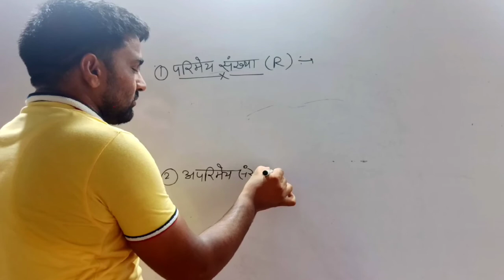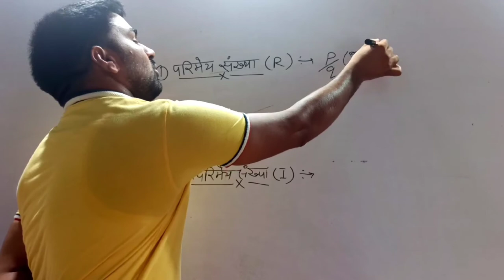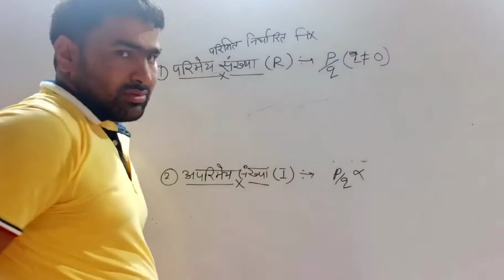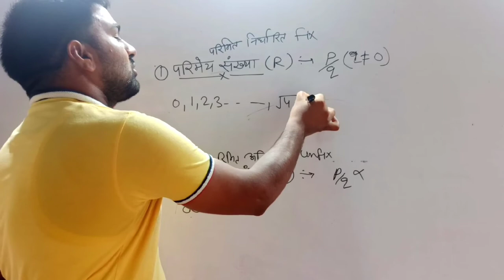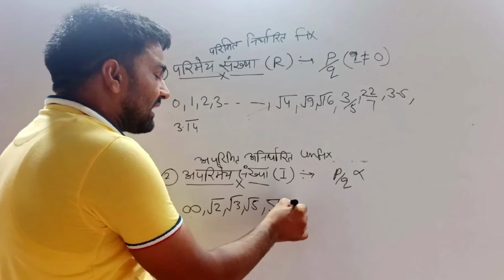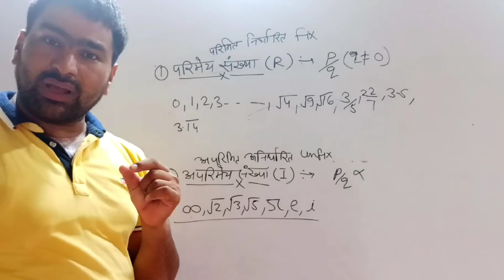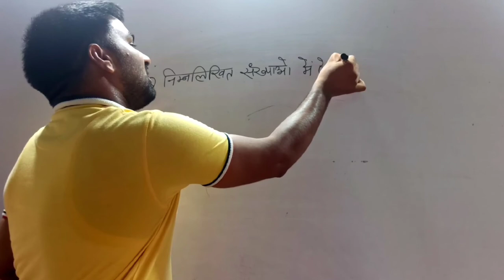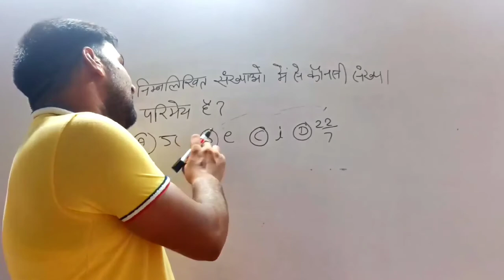परिमेय तथा अपरिमेय संख्या | Rational and Irrational Numbers | Maths Tricks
परिमेय तथा अपरिमेय संख्या | Rational and Irrational Numbers

examples of rational numbers, difference between rational and irrational numbers, rational and irrational numbers worksheet, rational or irrational calculator, how to classify rational and irrational numbers, rules for rational and irrational numbers, परिमेय संख्या, परिमेय संख्या Class 9, अपरिमेय संख्या सिद्ध करना, परिमेय संख्या Class 7, 2 और 2.5 के बीच एक अपरिमेय संख्या है, Analysis of numbers, number system questions, number system in hindi,number system pdf,types of number systems,number system examples,number system ppt,number system notes,

In [mathematics], the irrational number is the real number that is not rational, ie cannot be expressed as a fraction p / q, where p and q are integers, in which q is non-zero and Hence is not a rational number. Informally, this means that an irrational number cannot be represented as a simple fraction. For example, the square root of 2, and pi are irrational numbers.

Number System (संख्या के बारे में विश्लेषण)
किसी भी संख्या की बड़ी से बड़ी घात  का इकाई का अंक कैसे निकाले?